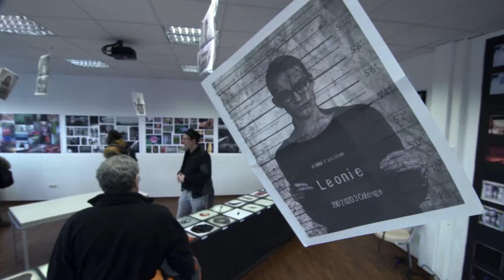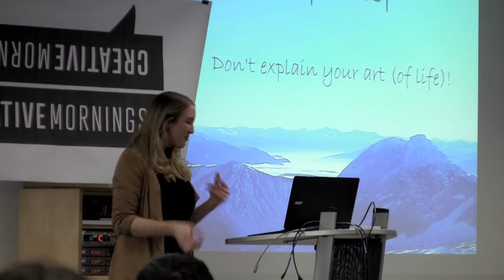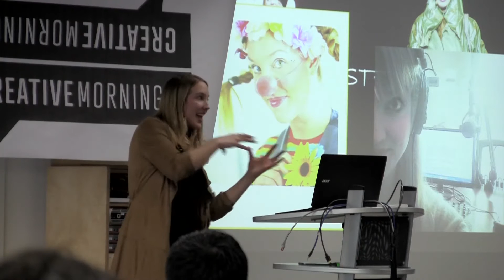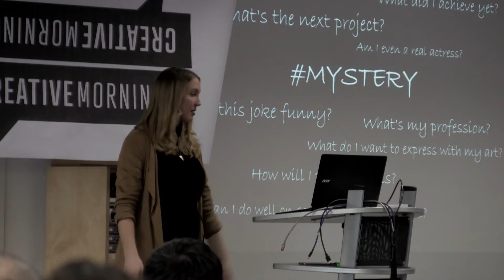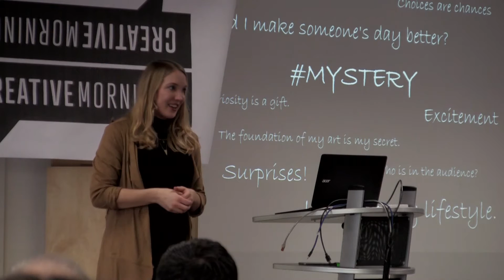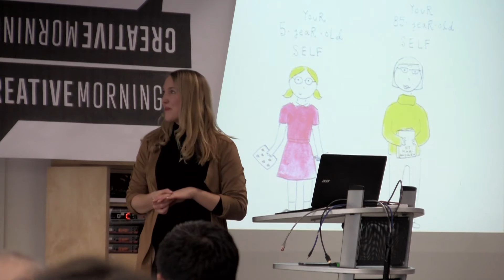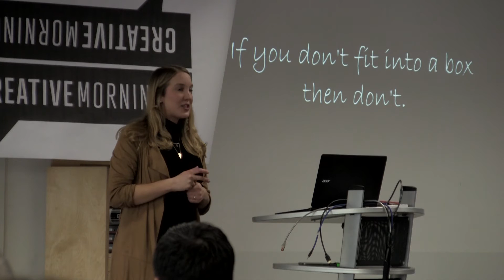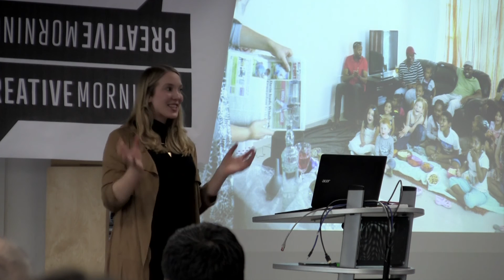Jana Marie Backhaus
Jana Marie Backhaus at CreativeMornings Cologne, January 2017. Free events like this one are hosted every month in dozens of cities. Discover hundreds of talks from the world's creative community